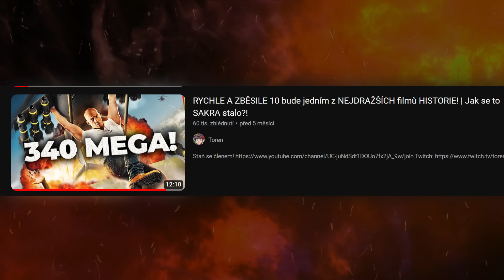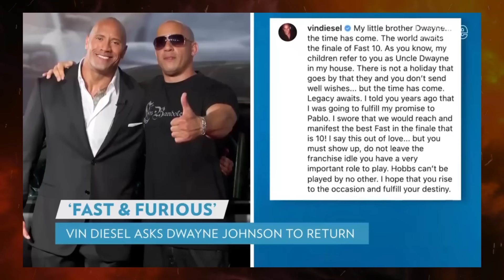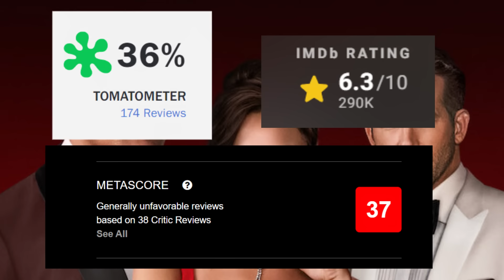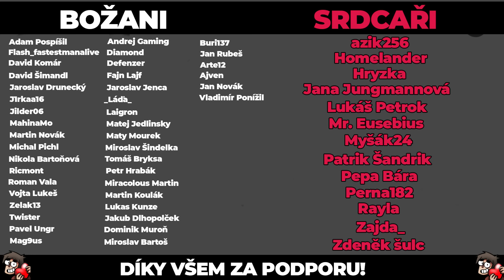VIN DIESEL potvrzuje RYCHLE A ZBĚSILE 12 | A kdo se překvapivě vrací?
PS účet: Toren92CZ
Objednej si BOMBY a zadej slevový kód TOREN